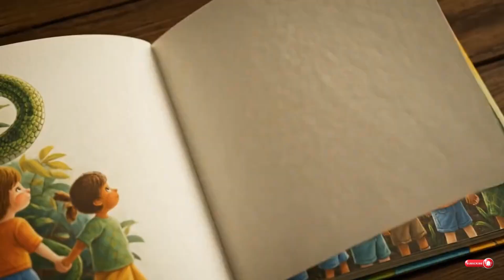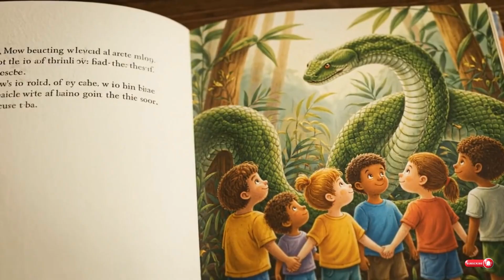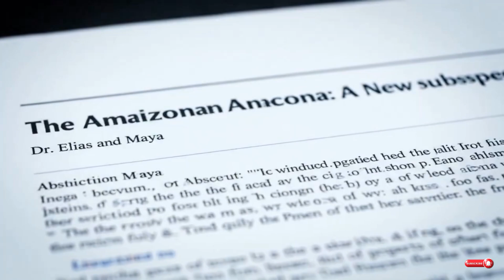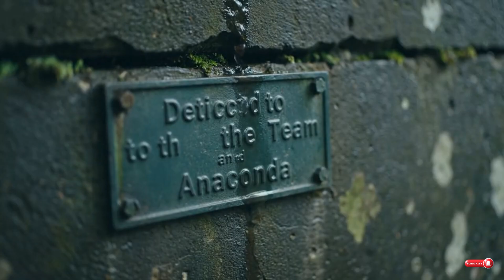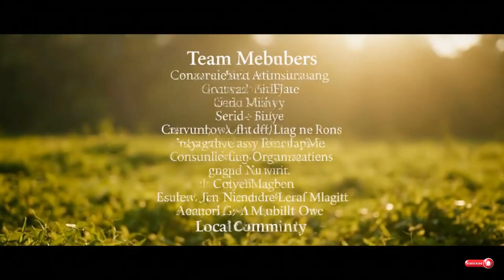The Anaconda of the Amazon: A Rescue Mission That Changed Everything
Deep in the heart of the Amazon rainforest, a team of scientists and local guides embarks on a high-stakes rescue mission. A colossal anaconda—a true living legend—has become trapped in a crumbling concrete pipe, its life hanging in the balance.

Join Dr. Elias Vance, field assistant Maya Torres, and guide Kai as they use cutting-edge technology and ancient wisdom to save this magnificent creature. This isn't just a story about a rescue; it's a groundbreaking journey of scientific discovery that reveals a new subspecies of anaconda and challenges everything we thought we knew about these misunderstood giants.

Watch as this thrilling documentary takes you from the tense moments of the rescue to the profound scientific revelations and the long-term impact on Amazonian conservation. Discover how one heroic act sparked a global movement and helped secure the future for a magnificent species.

In this video, you will see:

    The tense, minute-by-minute rescue of a colossal anaconda.

    Groundbreaking scientific findings about the anaconda's unique genetics.

    Stunning camera trap footage of the anaconda in its natural habitat.

    How a rescue mission inspired a new generation of conservationists.

    The powerful bond between science and traditional knowledge.

Join us in our mission to protect the Amazon's fragile ecosystem. For more information on how you can help, visit [Your Website/Organization Link Here].